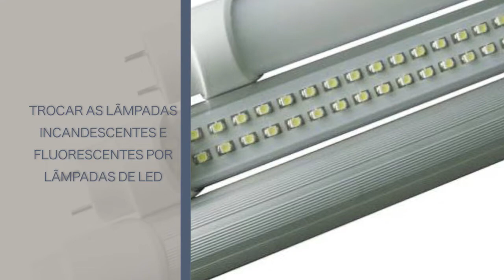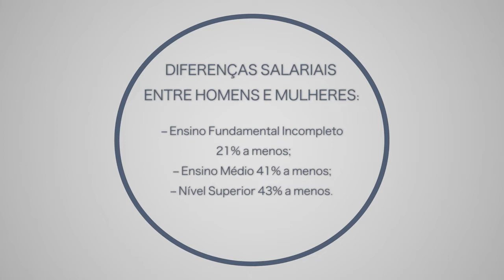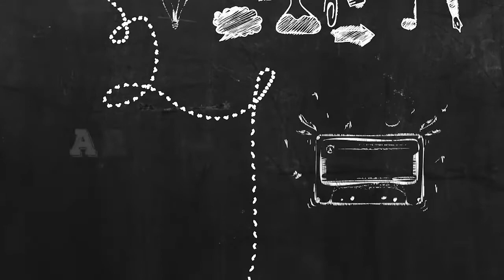TEMA LIVRE - 26/11/2018